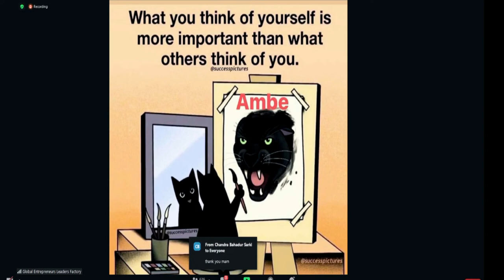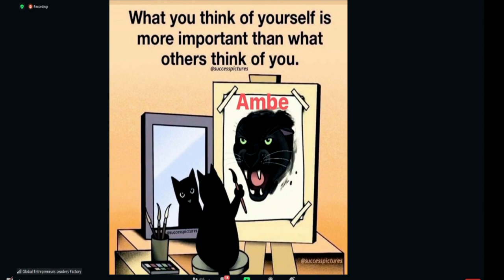Jocial zoom meating Nepali | जाेसियल जुम ट्रेनिङ सम्पुर्ण जानकारी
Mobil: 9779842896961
Host:- Jit Kulung(Ghama Jit Rai)
           Motiram Rasaili